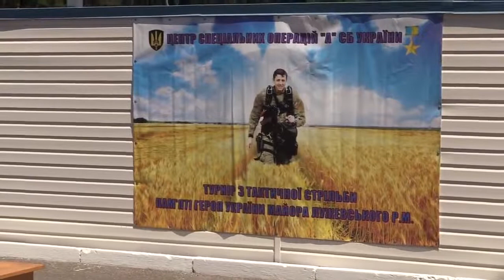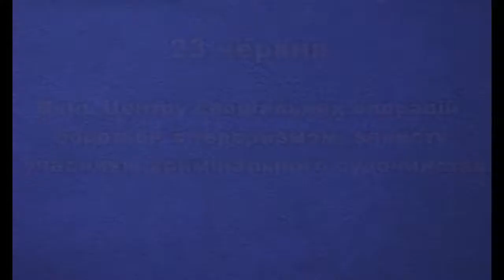ЦСО СБУ "Альфа" 22.06.18 турнир памяти Руслана Лужевского